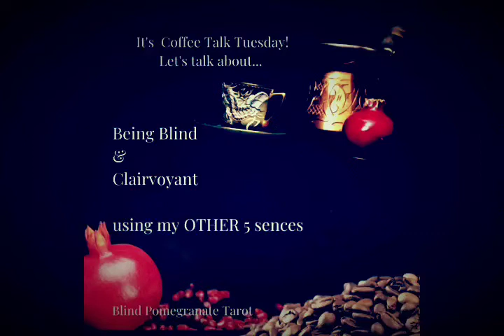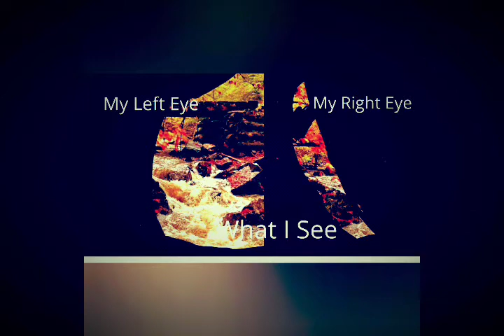Spiritual Brew ☕Being Blind and Clairvoyant👨‍🦯Using our OTHER 5 Sences!👨‍🦯How you can too!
Welcome to Coffee Talk Tuesday! ☕

Today we're talking Being Visually Impaired & Clairvoyant, using my OTHER 5 sences to grow my Intuition and how you can too!

🧿On Thursday 3/4/21 in our Pick a Card we're going to deep delve into what your higher self wants you to focus on to grow your abilities.

Love, light & peace beautiful souls!
Blind Pomegranate

It is always appropriate but NEVER expected 💜

Amazon Wish list:

tarot reader